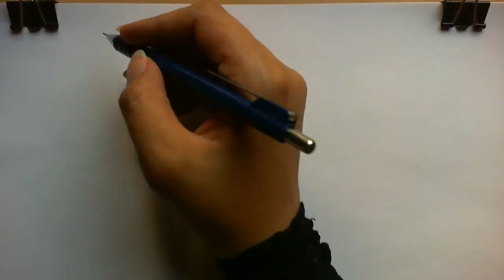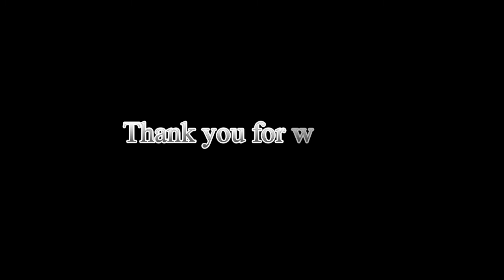How to draw zentangle robin bird